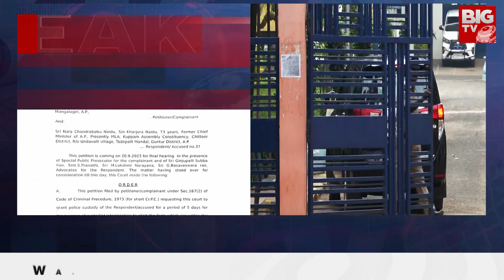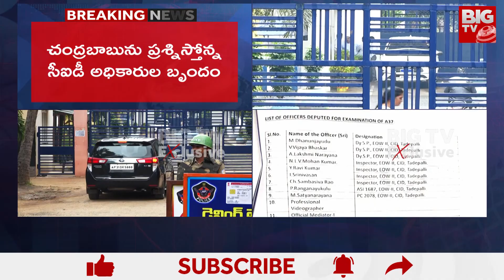Chandrababu To CID Custody : డీఎస్పీ ధనుంజయుడు నేతృత్వంలో విచారణ | BIG TV Live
స్కిల్ డెవలెప్‌మెంట్ స్కామ్ కేసులో రాజమండ్రి సెంట్రల్ జైల్లో ఉన్న చంద్రబాబును కస్టడీలోకి తీసుకుంది ఏపీ సీఐడీ.  రెండురోజుల పాటు చంద్రబాబును విచారించనున్నారు.  9 మంది అధికారుల బృందం ప్రశ్నిస్తోంది.  సీఐడీ డీఎస్పీ ధనుంజయుడు నేతృత్వంలో విచారణ జరుగుతోంది. విచారణకు ముందు వైద్య పరీక్షలు చేశారు.   సాయంత్రం 5 గంటల వరకు ప్రశ్నించనున్నారు. చంద్రబాబును విచారించే సీఐడీ బృందంలో  వి.విజయ్‌ భాస్కర్, ఎ.లక్ష్మీనారాయణ, మోహన్‌ కుమార్, రవికుమార్, శ్రీనివాసన్, సీహెచ్.సాంబశివరావు, రంగనాయకులు, సత్యనారాయణ ఉన్నారు.